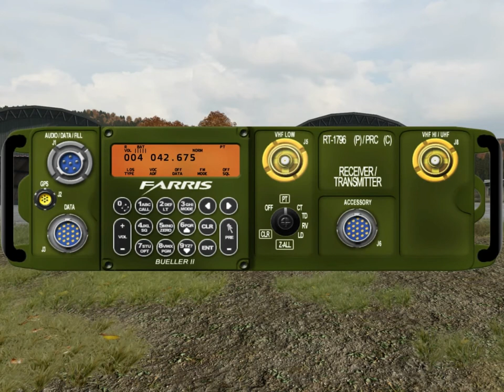ACRE PRC117F Basic Usage + Vehicle Radio Usage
Basic info for switching channels and increasing power on the PRC117f plus how to access the pre-mounted PRC117f located in aircraft.